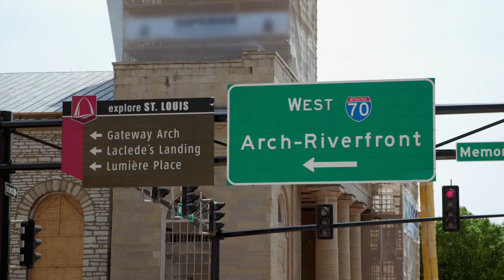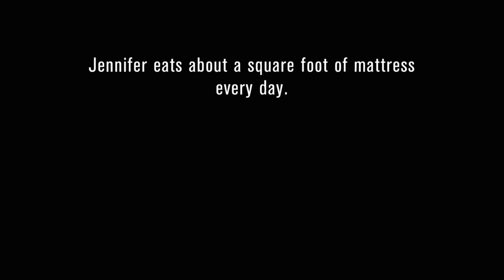My Strange Addiction: I Ate My Mattress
Jennifer is addicted to eating mattresses. She has already consumed her entire mattress and has now moved on to eating her mother's mattress.